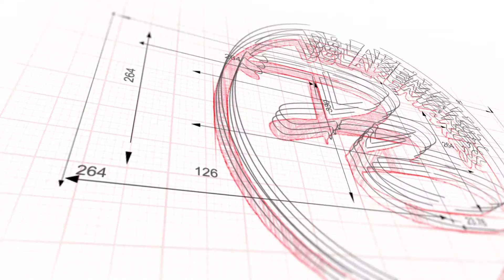3 new Intros! Calling this one "Tech". Comment if this is your fave!